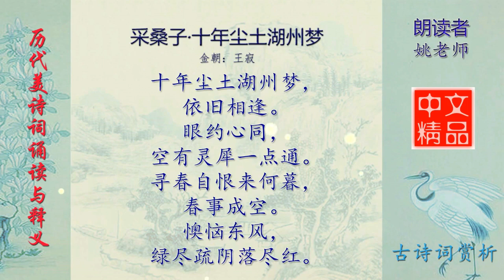采桑子·十年尘土湖州梦 金朝 王寂